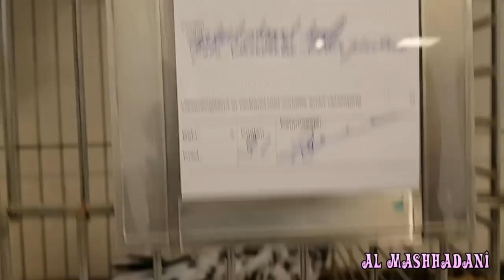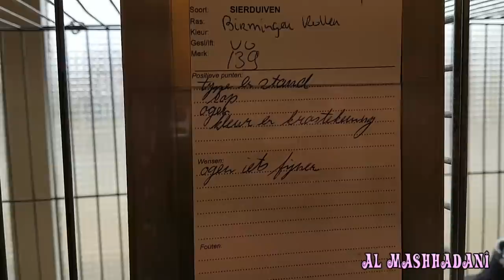طيور الزينه معرض هولندا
طيور الزينه معرض هولندا 2018
صفحتنا على الفيس بوك أشترك معنا